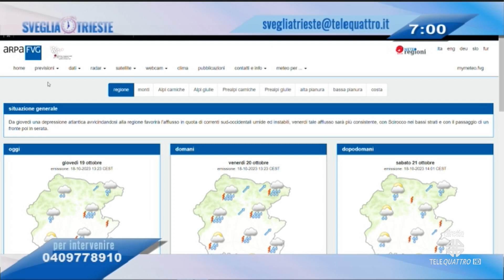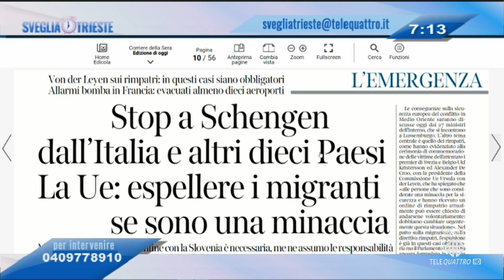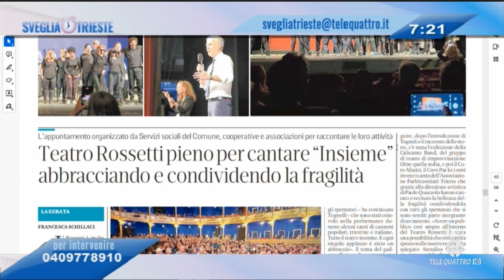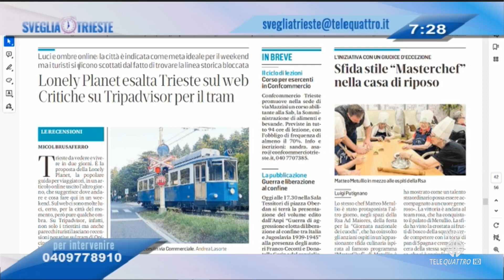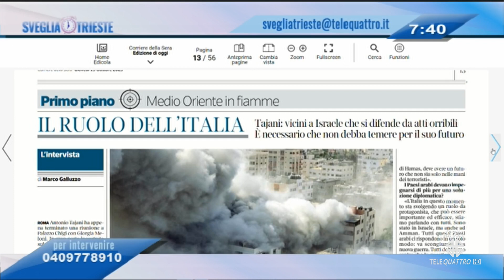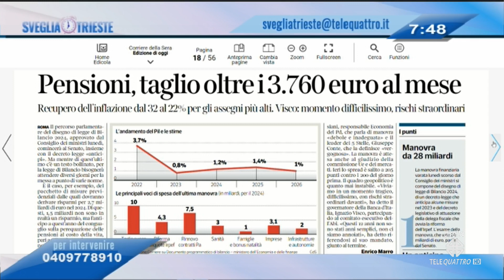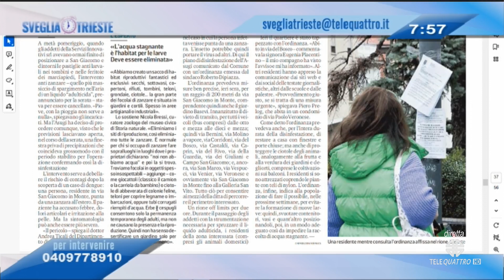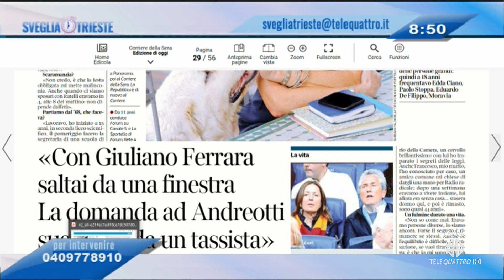SVEGLIA TRIESTE! | 19/10/2023